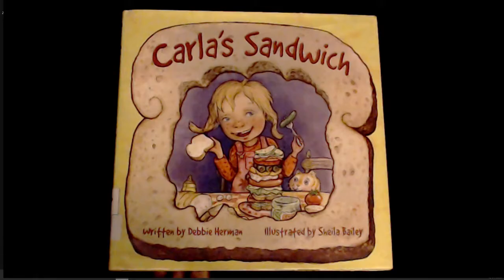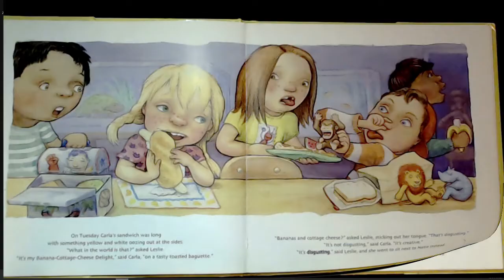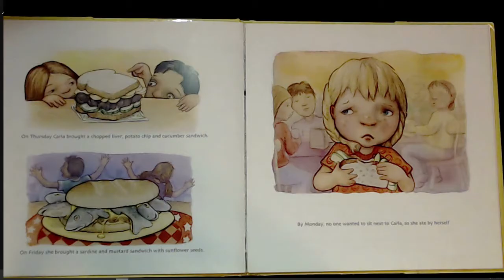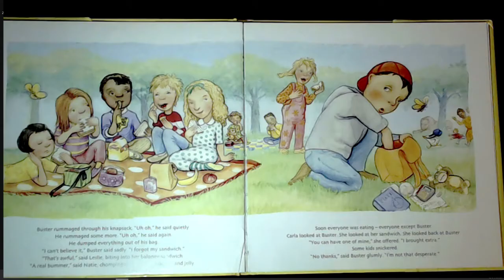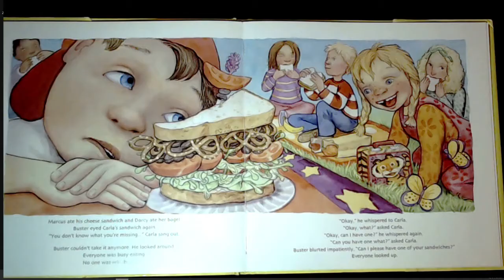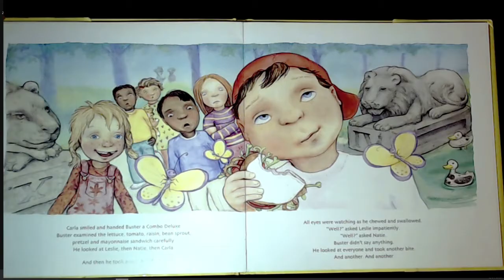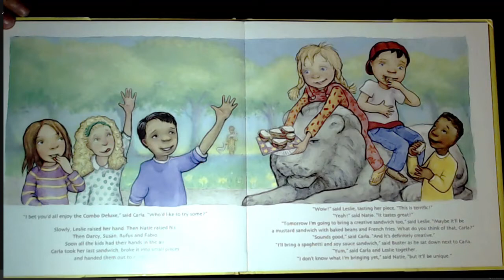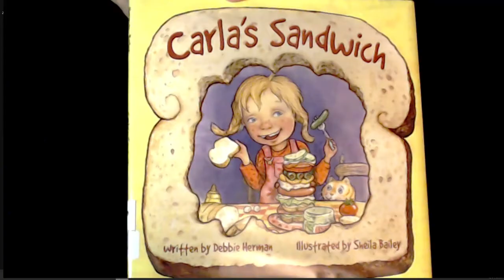Carlas Sandwich | Read Aloud | Simply Storytime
Carlas Sandwich by Debbie Herman, with read aloud preformed by simply storytime.  Carla is unique just like her sandwich that she brings to school.  What will all the other kids think of Carla's sandwich though?

Visit our Teachers Pay Teachers Store for the work study that goes with this read aloud!

Hope you have enjoyed this read aloud of Debbie Herman's Carla's Sandwich.